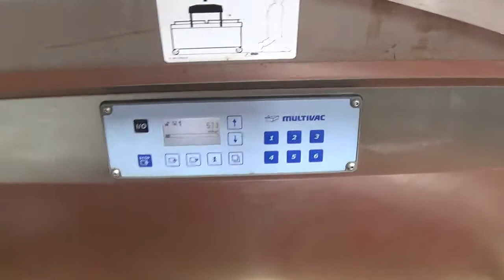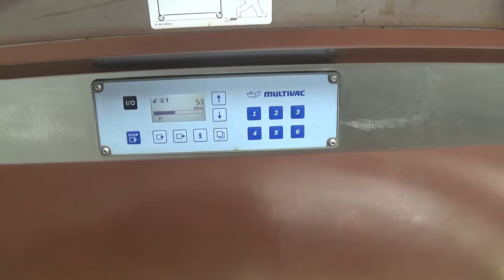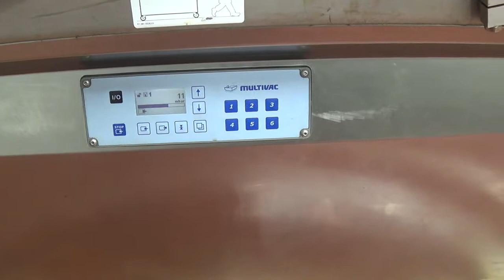H3558 Multivac C500 Dual Chamber Vacuum Bag Sealer SIGMA Equipment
This is a functional video of H3558 Multivac C500 Dual Chamber Vacuum Bag Sealer. for more available equipment.